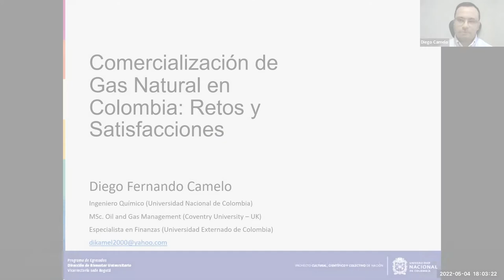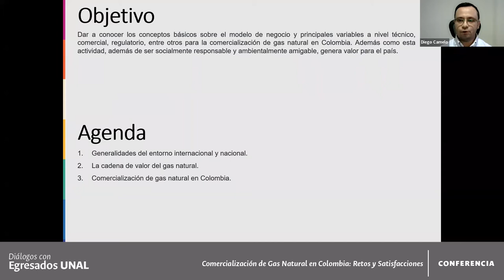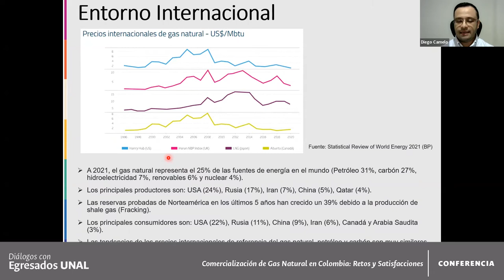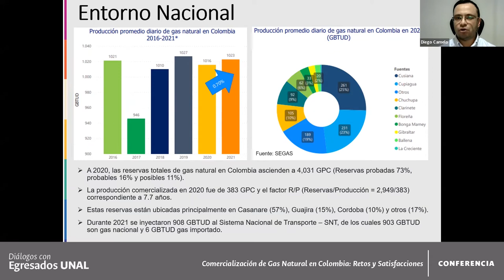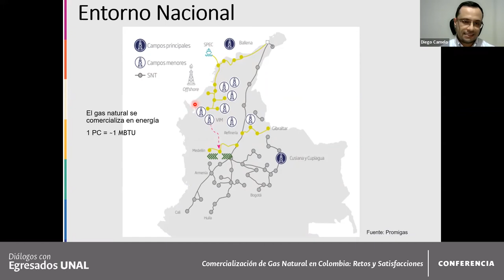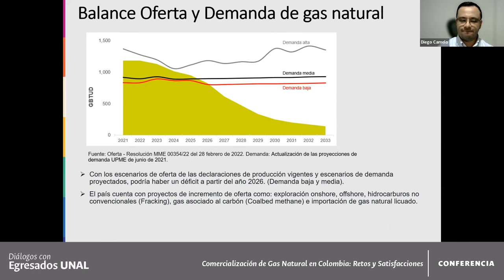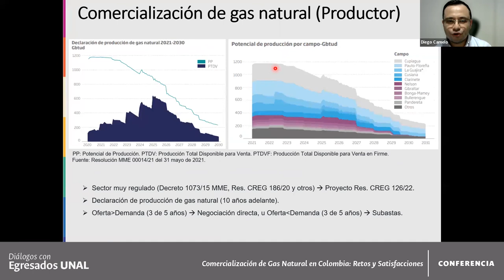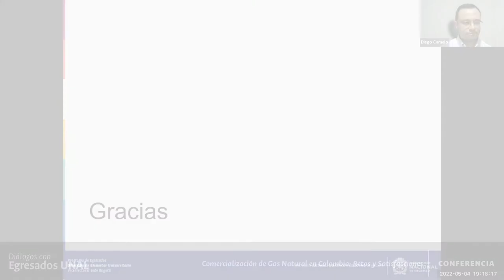DiálogoEUNAL Comercialización de Gas Natural en Colombia: Retos y Satisfacciones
-Conferencia de Diálogos con Egresados de la Universidad Nacional de Colombia, que tuvo como objetivo dar a conocer los conceptos básicos sobre el modelo de negocio y principales variables a nivel técnico, comercial y regulatorio, para la comercialización de gas natural en Colombia.
-Realizada el 4 de mayo de 2022 a través de Zoom.
-Conferencista:
Diego Fernando Camelo Bocanegra, Ingeniero Químico de la Universidad Nacional de Colombia, Máster en Gerencia de Petróleo y Gas de Coventry University (UK) y Especialista en Finanzas de la Universidad Externado de Colombia. Con más de 15 años de experiencia en el sector petrolero y energético.